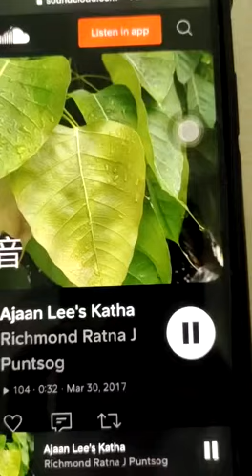Ajaan Lee's Katha